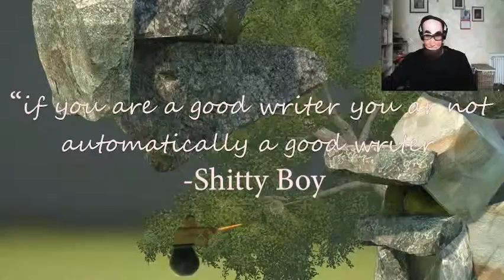Getting over it: emotionless run -part 1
This game doesn't make me feel anything.